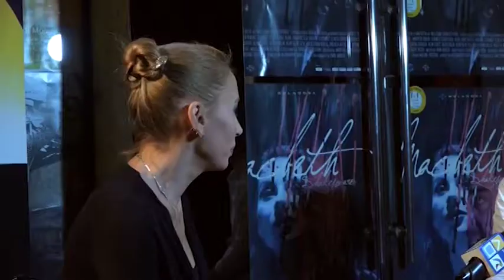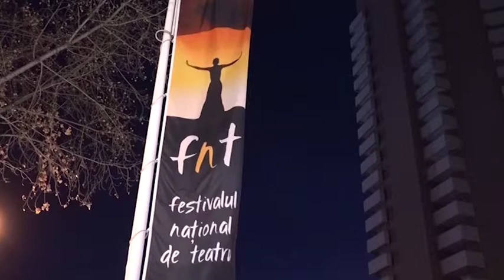Interviurile FNT 2017 Andra Gavril cu George Costin